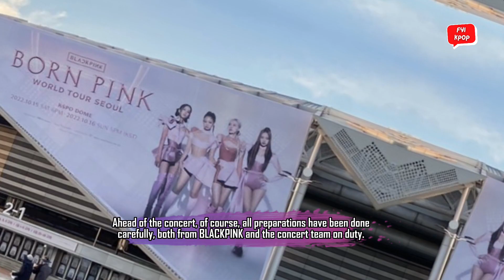BLACKPINK Doing Hard Practice For World Tour Concert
Ahead of the Blackpink Born Pink World Tour concert, of course, all preparations have been done carefully, both from BLACKPINK and the concert team on duty.